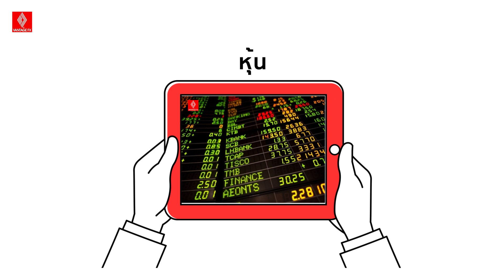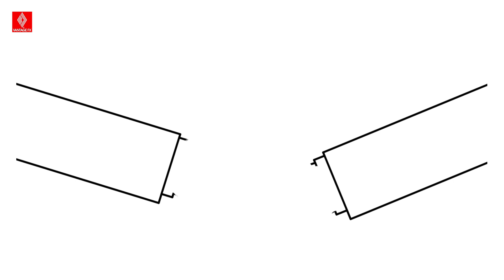ทำไม Forex ถึงน่าสนใจ? l VANTAGE FX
การเทรด Forex มีความน่าสนใจอย่างไร? ทำไมใครๆต่างพากันสนใจเข้ามาเทรด Forex กันมากขึ้น?
มาร่วมกันค้นหาคำตอบได้ในวิดีโอนี้